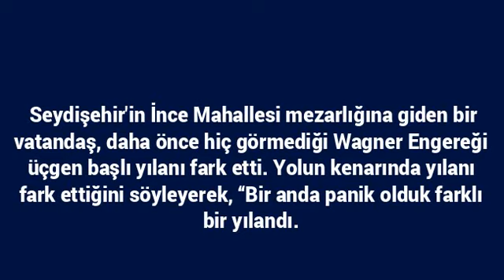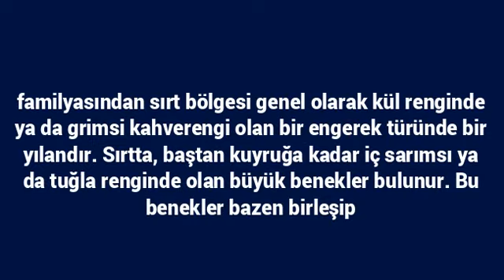Seydişehir’de üçgen başlı Wagner Engereği yılanı görüldü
Seydişehir\'in İnce Mahallesi mezarlığına giden bir vatandaş, daha önce hiç görmediği Wagner Engereği üçgen başlı yılanı fark etti.